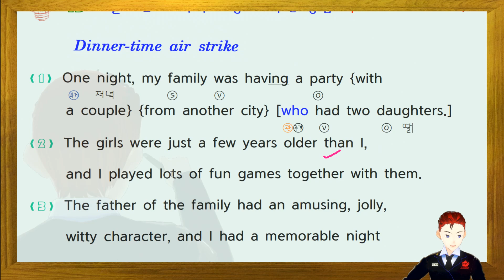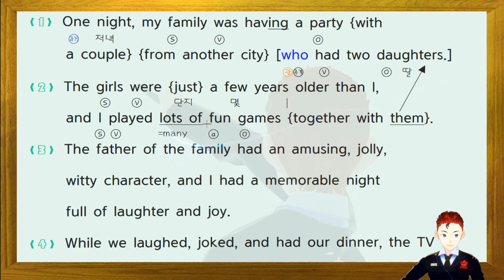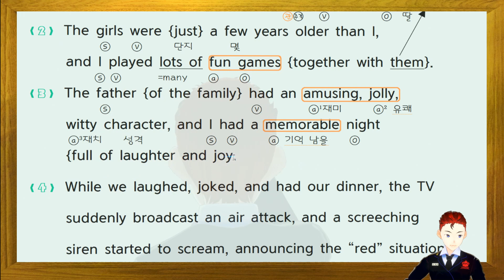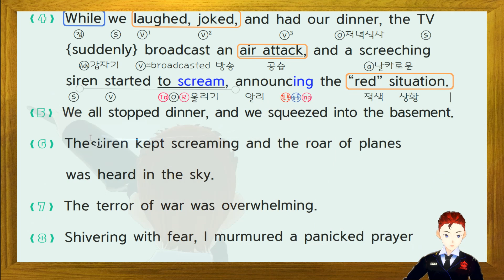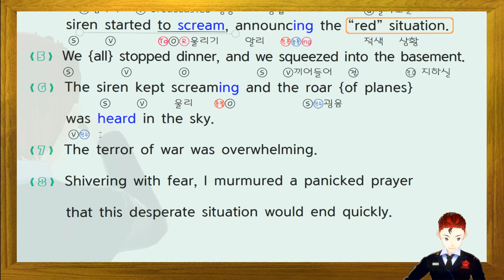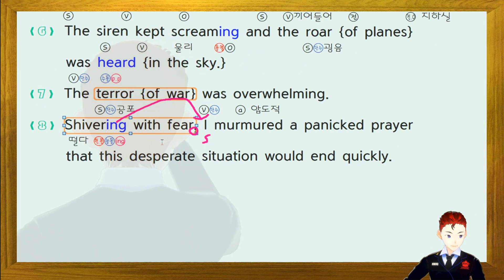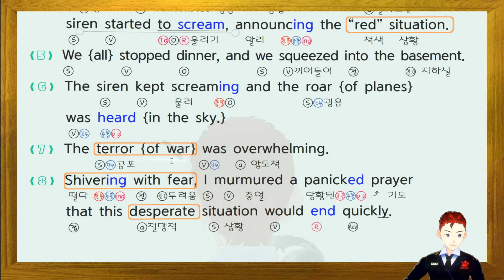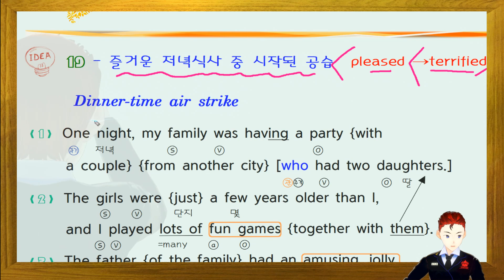2019 11월 고2 모의고사 19번 영어 분석 내신대비 노트필기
✌ 2019년 11월 20일 시행한 모의고사 고2 영어 내신대비 상세 풀이 본문분석 정리 강의 입니다.
고2 모의고사 영어 9월 모의고사 영어 고2 영어 내신 대비

✍ 관련 자료 다운로드 제공 예정입니다.
(본문분석 필기, 빈칸 문단배열 어순 워크시트, 본문암기 MP3 파일)

2018 EBS 올림포스 독해의 기본 1 (완강: 분석 필기내용 풀이, 듣기파일 다운 제공)

2018  EBS 올림포스 독해의 기본 2 (완강: 분석 필기내용 풀이, 듣기파일 다운 제공)